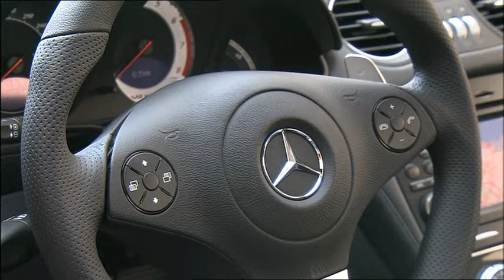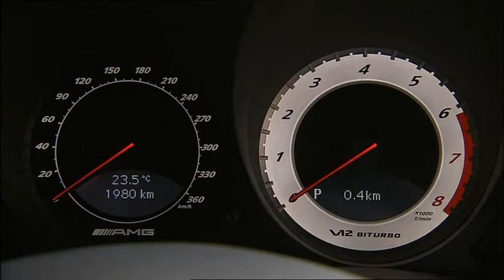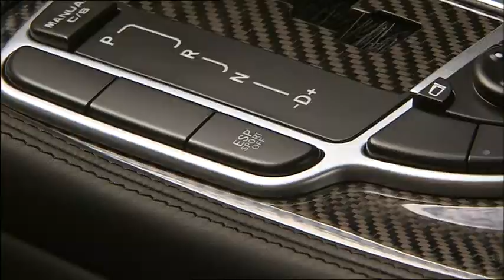Mercedes-Benz CLK-Class CLK C209 CLK63 AMG BS Details